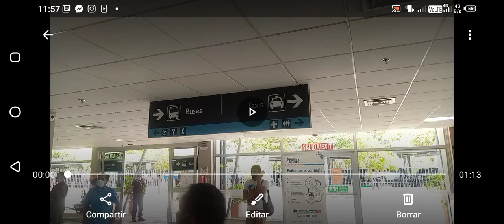Transporte desde Aeropuerto Montería Hasta Coveñas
Conseguir transporte desde el aeropuerto de Montería Hasta Coveñas taxi Express o colectivo
aquí abajo les dejaré números telefónicos de algunos transportes conocidos desde Montería Coveñas Coveñas Montería

números de transporte Montería Coveñas

Trans Jiménez
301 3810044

Trans Benavides
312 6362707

trans Jairo taxi particular
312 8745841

José Díaz carro de 4 personas

tengo este grupo en Facebook
👇👇Cabañas y Hoteles en Coveñas 👇👇

Tengo esta página en Facebook
Viajar a Coveñas

Tengo esta cuenta de Instagram

La información que recibes es gratuita pero conlleva gastos de movilización y demás cuestiones, si quieres hacerme una donación en Colombia?

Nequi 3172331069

Me sirve de mucho. Mil gracias